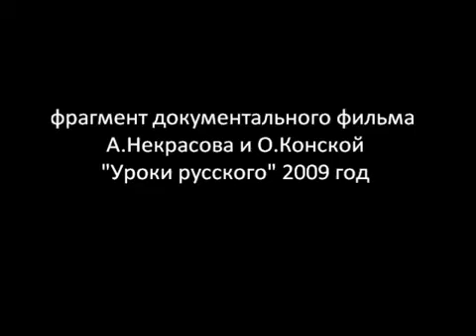Зверство русских оккупантов в Грузии.1992-93 годы.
Что творили в Абхазии Русские,Казаки,Армяне,Чеченци и Абхази.

фрагмент документального фильма А.Некрасова и О.Конской "Уроки русского" 2009 год
Эпизод рассказа грузинской женщины, беженки из оккупированной Абхазии